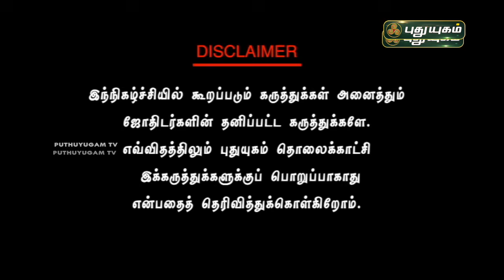வரலட்சுமி விரதமும் பூஜை முறையும்...!! | நங்கநல்லூர் Dr.பஞ்சநாதன் | Puthuyugamtv | 15/08/2024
நங்கநல்லூர் Dr.பஞ்சநாதன்
ஜோதிட நிபுணர்

Jothidar Panchanathan, Puthuyugam panchanathan,

மஹாலஷ்மி,மஹாலக்ஷ்மி,மஹாலக்ஷ்மி பூஜை,மஹாலஷ்மி அருள்,மஹாலஷ்மி வழிபாடு,மஹாலஷ்மி கோவிலில்,பண பிரச்சனை தீர வெள்ளிக்கிழமையில் செய்யும் மஹாலஷ்மி வழிபாடு,குபேர லஷ்மி,குபேர லக்ஷ்மி
ஜோதிடம்,தோஷம்,நாக தோஷம்,செவ்வாய் தோஷம்,பரிகாரம்,ஜாதகம்
சாம்பிராணி தூபம்,சாம்பிராணி தூபம் போடுவது எப்படி,சாம்பிராணி,சாம்பிராணி புகை,வெண்கடுகு சாம்பிராணி,சாம்பிராணி போடுவது எப்படி,சாம்பிராணி பயன்கள்,குங்கிலியம் சாம்பிராணி,தெய்வீக சக்தி தரும் சாம்பிராணி தூபம்,சாம்பிராணி தூபம் போடுவதின் மகிமை,மூலிகை தூபம்,மூலிகை சாம்பிராணி தயாரிக்கும் முறை,எந்த கிழமைகளில் சாம்பிராணி தூபம் போடுவது சிறப்பு,மூலிகை சாம்பிராணி பொருட்கள்,சாம்பிராணி மரம்,தசாங்கம்